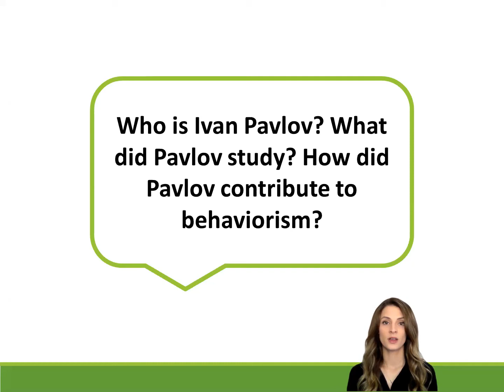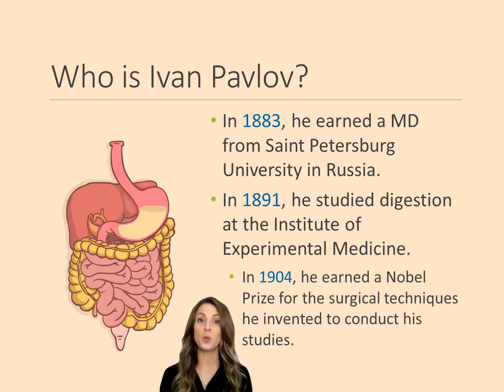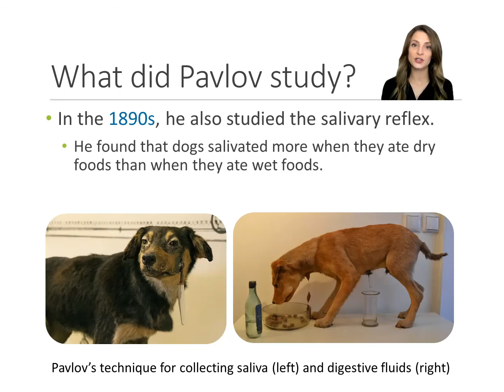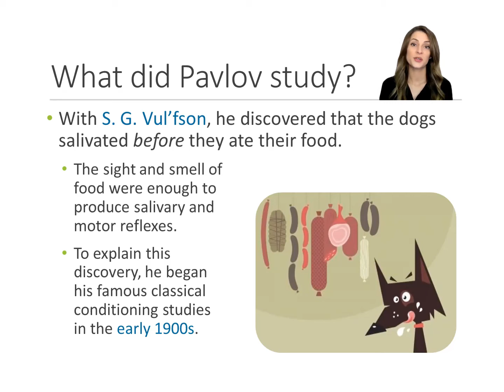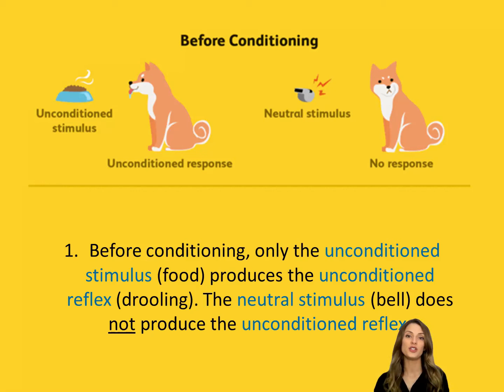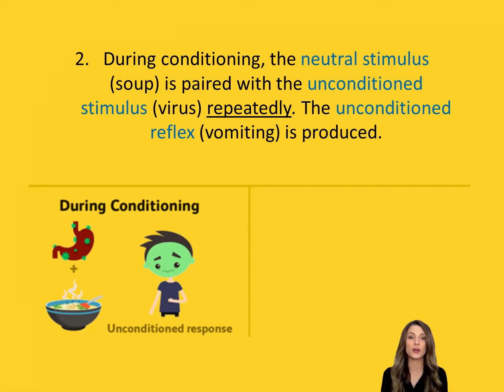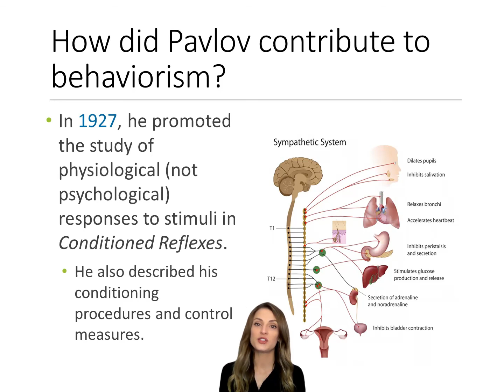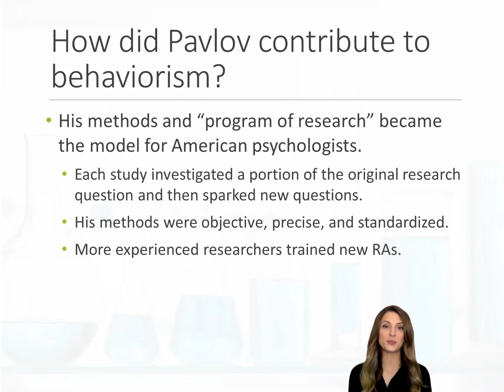History of Psychology - Lecture 10 - Part 3 - Ivan Pavlov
Who is Ivan Pavlov?
What did Pavlov study?
How did Pavlov contribute to behaviorism?

Reference: Goodwin, C. J. (2015). A History of Modern Psychology (5th ed.). Hoboken, New Jersey:  John Wiley & Sons, Inc.